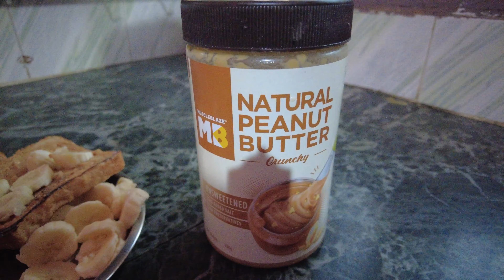Kafi time ke baad aaj ghar se bahar nikla hun |Vlog 11 |Robomaniacofficial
hey guys sorry for such late vlogs but what i think aise vlog ka fayda hi kya jisko apko dekhne mein maza na aaye .
AND YES ONE MORE THING JUST TAKE OUT 15 PRECIOUS MINUTES OF YOU TIME FROM YOUR LIFE BECAUSE WHEN YOU SKIP MY WATCHTIME GETS EFFECTED.
LOVE YOU GUYS THANKYOU FOR ALWAYS SUPPORTING ME .